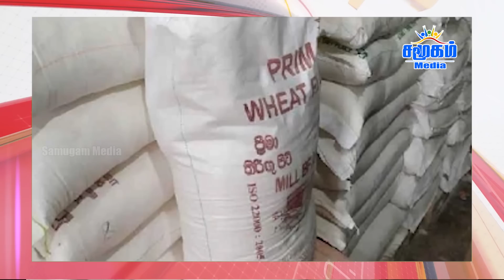இன்றைய தலைப்புச் செய்திகள் 23.10.2022 | Samugam Media News